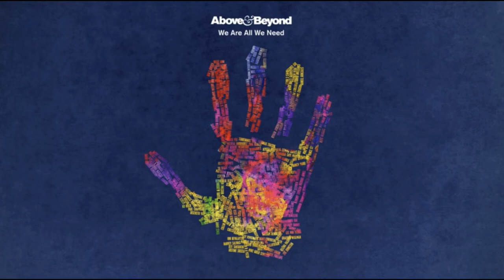Above & Beyond - Counting Down The Days (Scott Kearon Remix)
Unofficial remix from Scott Kearon. Check out his socials for other mixes and releases.

Follow on socials and our website for more mixes and releases.